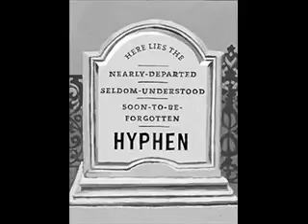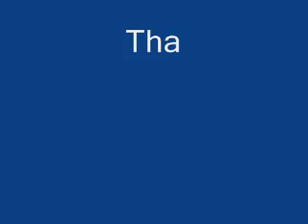Re: Sat: The Realest FemC ( Cont.)Da Remedy Vid.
Da Remedy is first music video. Enjoy
Thanks 4 watching tell me what cha think. peace.
hit me up at: